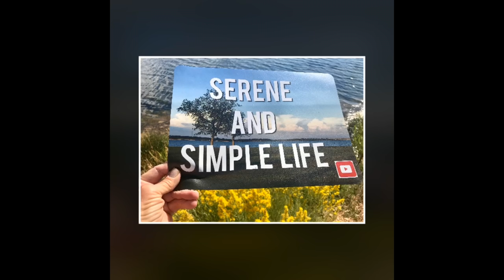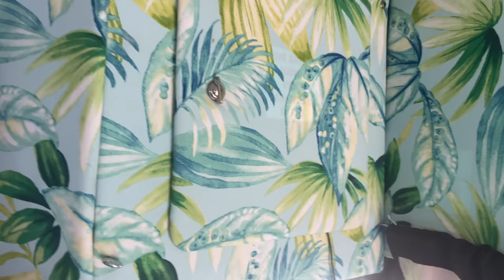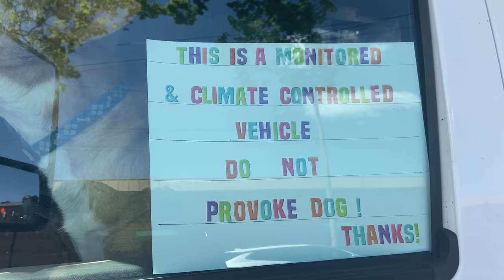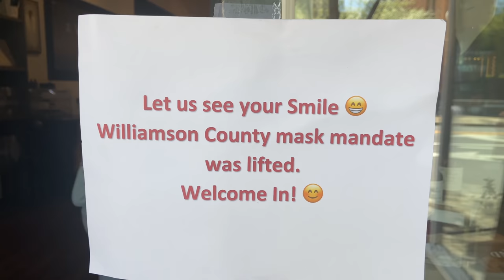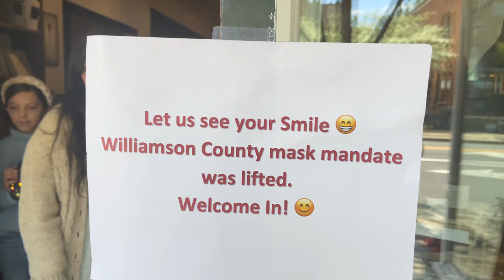Meet Kathy & Chauncey! Stunning set up in a shuttle bus..like minds, delightful day as new friends!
Today I meet up with one of my longtime followers of this channel. We had been texting and chatting on the phone for months sharing lots of like minded insights and understanding on our Faith , our country, kids and much more. It is a wonderful highlight to meet like minded friends! Kathy shares her cozy and colorful home with you along with gray gips and hints of what you can do too! Even a type of work that may interest you. We head into Franklin, TN to dash in and out of shops before Kathy needed to hit the road and get some miles in.

They have been a tremendous help to continue to reach my goal to pay cash to build a tiny cabin. Though I am so grateful for the financial donations; I’m just as grateful for your prayers and support of my channel. Thank you all! You have a piece in my cabin, land and forever in my heart. Thank you.❤️

1. Click on link above for red bubble
2. Click on ‘shop’
3. 150+ products open up
4. Click on the photos and sayings you like
5. Scroll down to click on link to see what items the saying and photo you chose are available to be printed on

Just a little chat around the walking trail at another beautiful rest area. The puzzle pieces of this golden thread of events looking to buy land are all coming together in an exciting and an amazing way. God is revealing to me the details of what I think I need and what He knows I need. I’m thinking ahead too about my book completion and needing a copy editor if you or someone you know might be willing to help me with compensation too. An FYI- I will not be revealing my final destination just as you would not post your photo, bio and address for the world to see either. Thank you for understanding ahead of time😊💛☀️

1. blessings in your day..joy in the journey
 2. ‘babbling brook’
3. gratitude changes everything
4. Faith over fear
5. live in the moment .. saying overlaid on photo backgrounds taken with my I phone from all over the country..

30 messages in a deck comes with a display stand.. many different themed collections to choose from